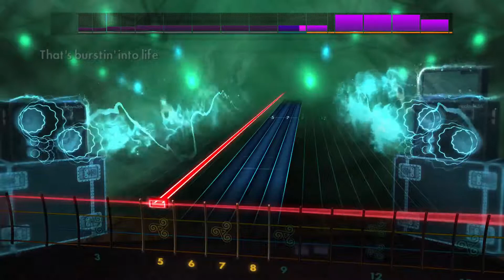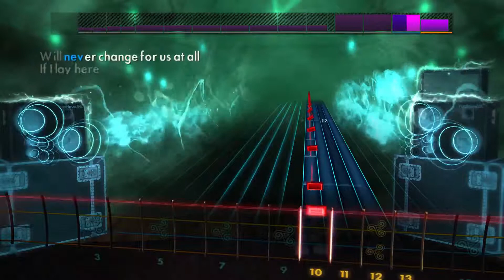Snow Patrol-Chasing Cars (RS2K14 Playthrough) Bass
Original DLC Rocksmith 2014 Edition. E Standard tuning.
For a Better experience use earphones when you play this video.
Excuse my mistakes. I keep practicing and learning.

Shotcut is a free, open-source, cross-platform video editor.